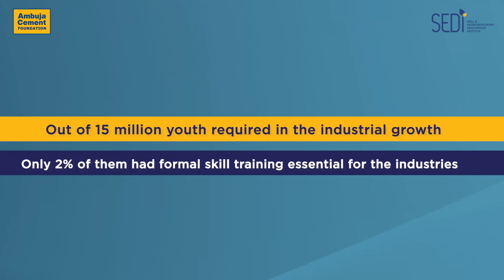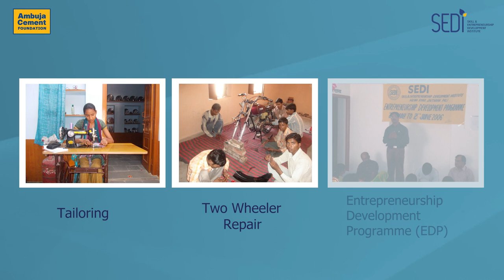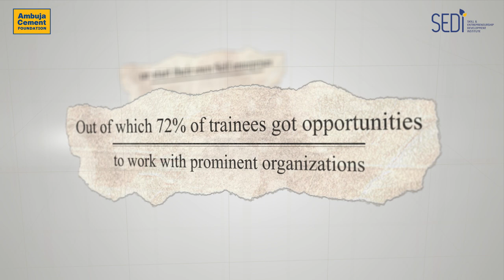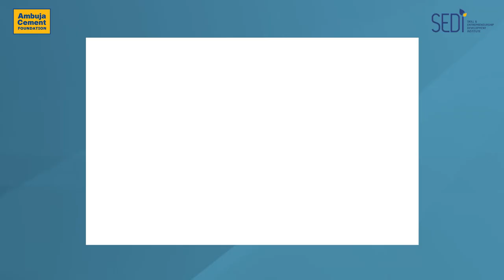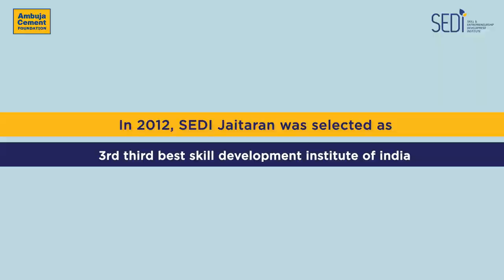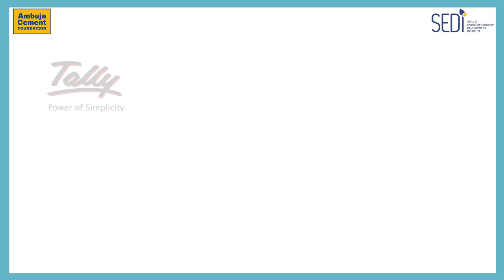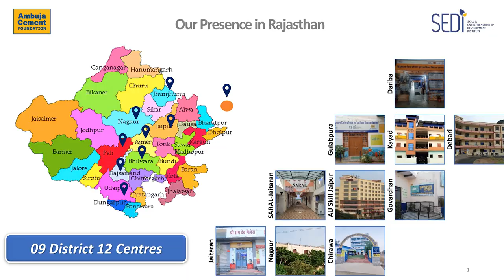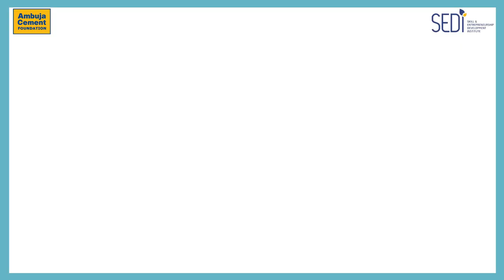Skill based Livelihood video